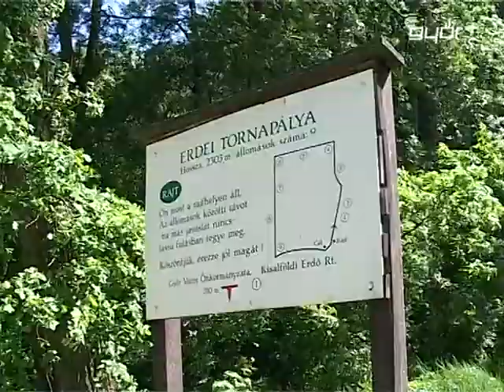Madarak és fák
A természet a jövőnk, a jövőnket pedig a mostani iskolások építik és alakítják. Ezt mondta a Madarak és fák napja alkalmából szervezett győri program egyik szónoka. Bartal György szerint frontos, hogy már tizenéves korban megismerjék és megtanulják a győri fiatalok, hogy miért is fontos óvni a környezetüket. Az önkormányzat és a Kisalföldi Erdőgazdaság által közösen szervezett pénteki rendezvényen három iskola, több száz diákja barangolta be a Püspökerdőt és ismerkedett a sétautakkal, a tanösvénnyel, valamint az erdei tornapályával.